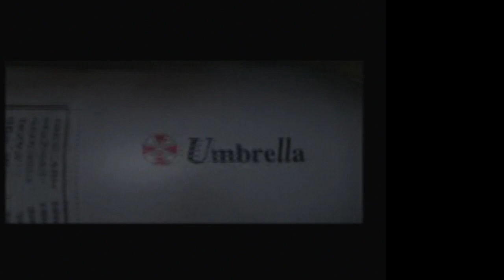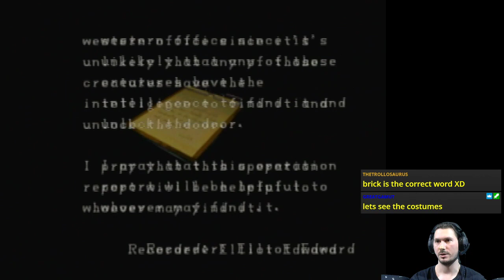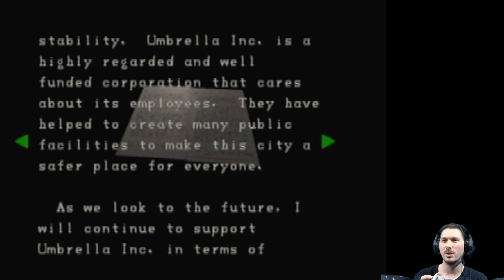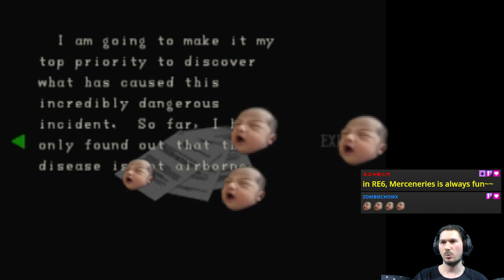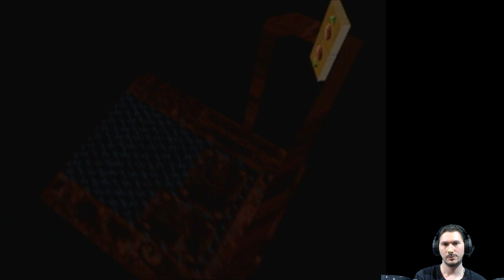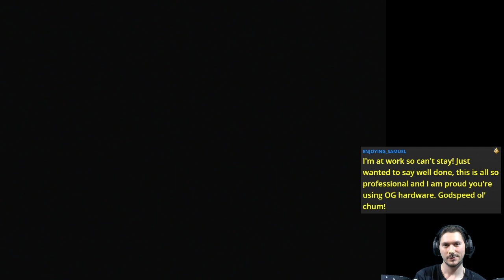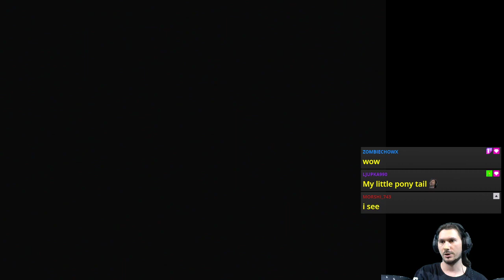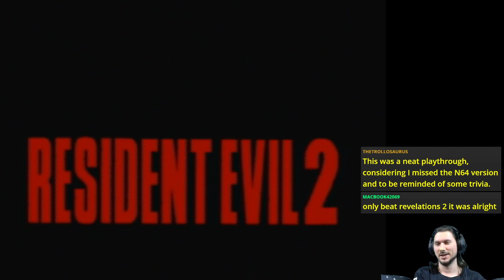E01 Alternate Evil Chew | Resident Evil 2 [N64]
Backwards story, backwards controls 🧟‍♂️

Featuring the N64 exclusive costume - Leon S. Connor.